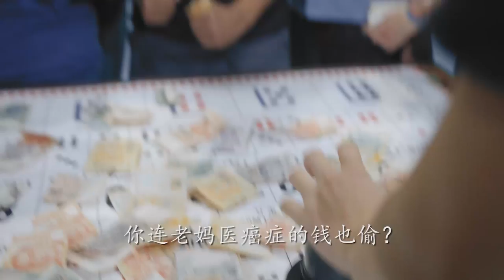《路边歌王》THE STORY OF WANG LEI – OFFICIAL TRAILER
The official trailer of《路边歌王》, a heart-warming drama releasing on Toggle 30 August 2018.

默默耕耘无收获，叫天不应天也骗你很沮丧...
为什么你的命是这样？
你要的答案都这首歌里，来听看看吧!